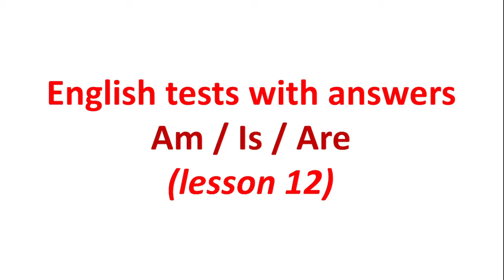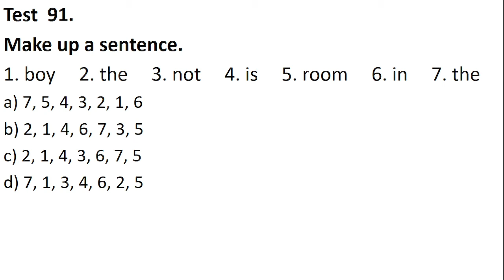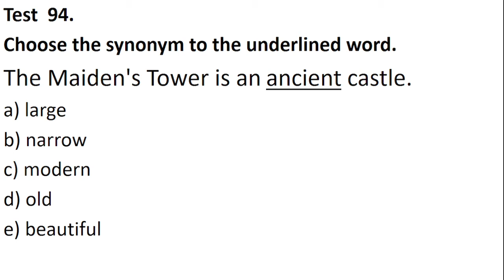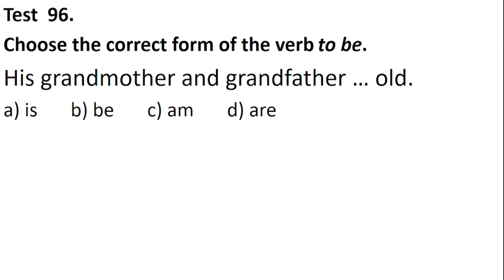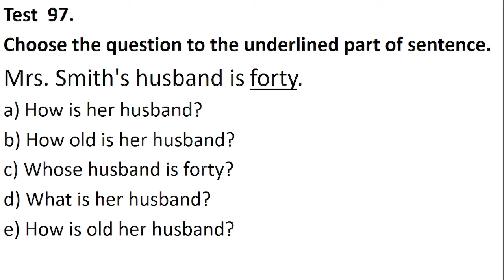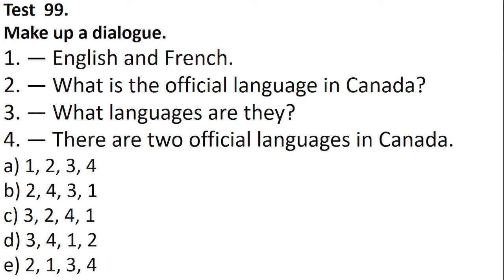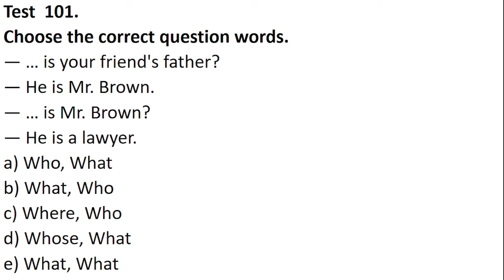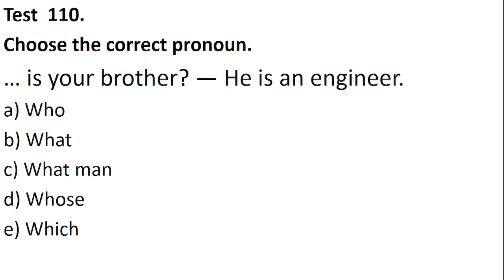English tests with answers AM / IS / ARE (lesson 12)